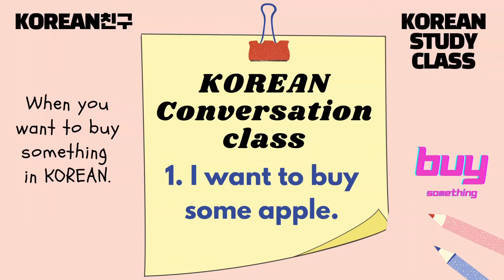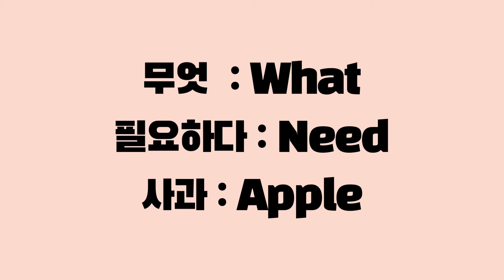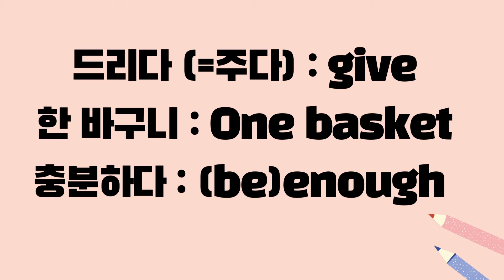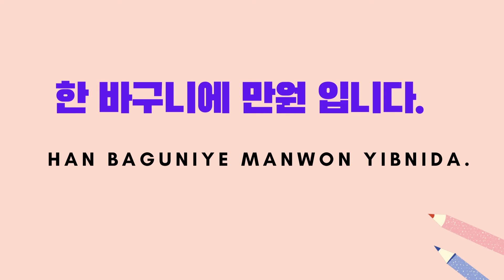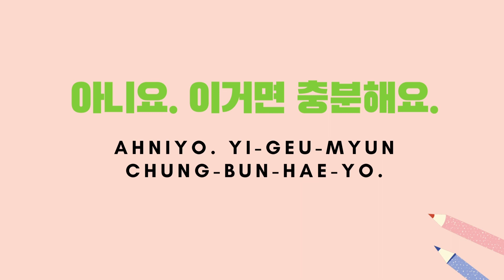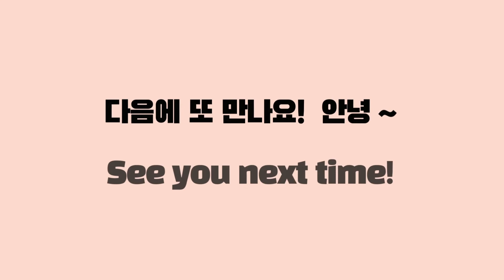[Korean Conversation Class] Buying things in Korean 🇰🇷 1. I want to buy some apple. How much?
How can I say to buy something in Korean?
Let's study the expression of buying things in Korean.